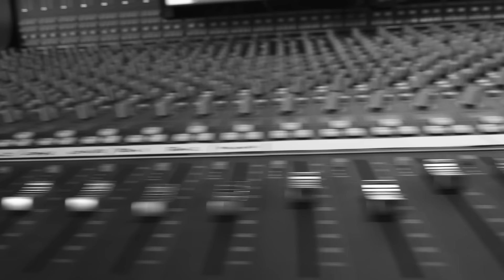Hard To Say I'm Sorry - Chicago Cover by Jason Derlatka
This is a tribute to Chicago and David Foster.  It features Adrienne Woods-cello, Trev Lukather-guitars & Josh Devine-drums.  I cover vocals, keys and bass...I hope you all dig it!:)
Recorded at Treehaus Recording
Mixed by Justin Gariano
Vid shot by Patrick Fogarty and Edited by Malcolm Guess
Vocals Recorded on Lauten Audio Microphones